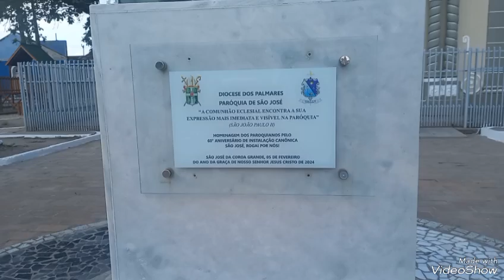são Jose da coroa grande pe